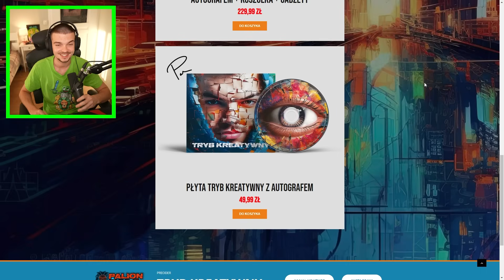OSZUKAŁEM ICH w NAJŚMIESZNIEJSZYM CHOWANYM na WOJANOWICACH!